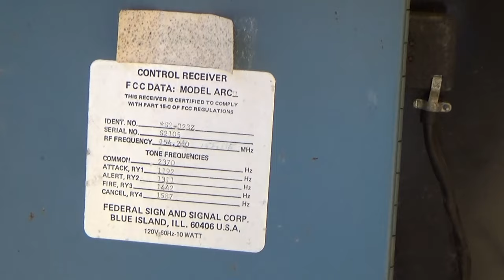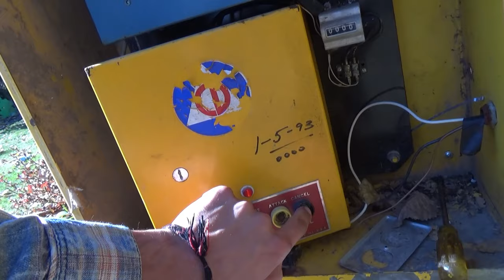Backyard Thunderbolt 1003 Walk around timers functioning,visual solenoids operating,open rotator box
walk around of pretty much everything in action on a thunderbolt 1003